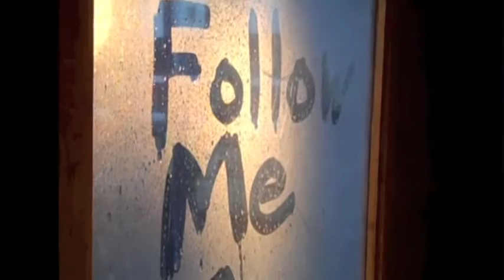TOWIE Part 9